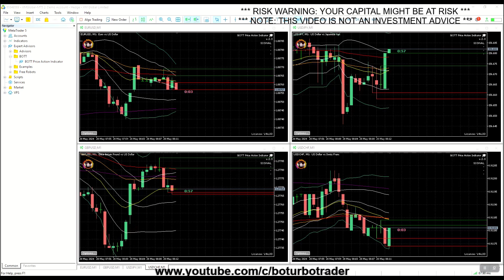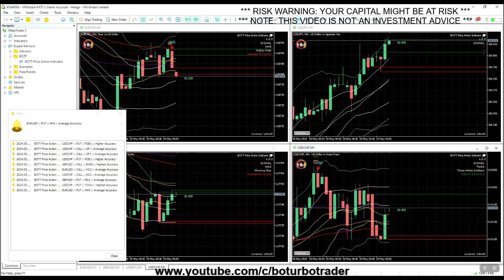🚀 BOTT Price Action Indicator 2.3 MT5 🎓 80% Win Ratio (Average - Highest Accuracy) MAJOR FOREX PAIRS